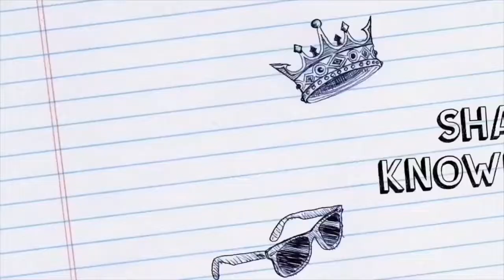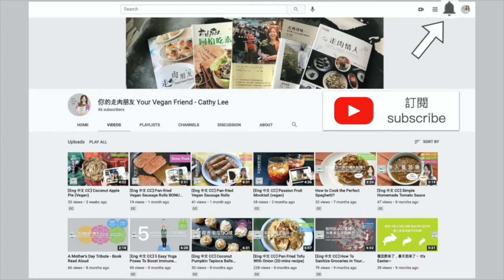【中文 Eng CC】 香滑南瓜糊（蔬食防疫食譜）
時間：⏰40分鐘   難度：⭐⭐2星（5星最高）   加強免疫力：✅ ✅ ✅

不經不覺，秋天來了～在這佪季節，吃既滋潤又能防疫的甜湯，就最好不過了～ 這道食譜，最大的難度，應該是去南瓜的皮的時候，大家要小心，不要弄傷喔～

🎃 南瓜有豐富的胡蘿蔔素、維生素C與E，可以提升身體的免疫力。
🥠 腰果有能增強免疫力的蛋白質、維生素，以及各種礦物質。
🍽 亞麻籽含有豐富的Omega-3脂肪酸，好的油脂，能增強免疫力。
🙋🏽‍♀️ 建議開啟 字幕功能 來看喔。謝謝。